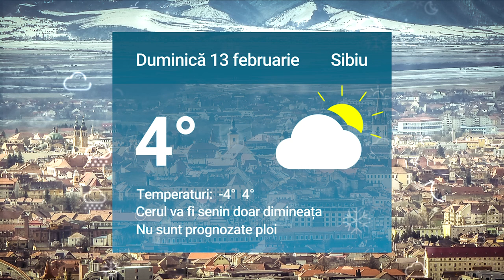Cum va fi vremea la final de săptămână la Sibiu. Mai multe detalii pe